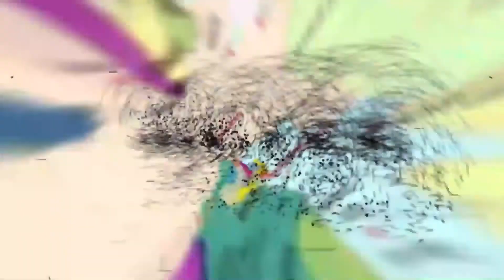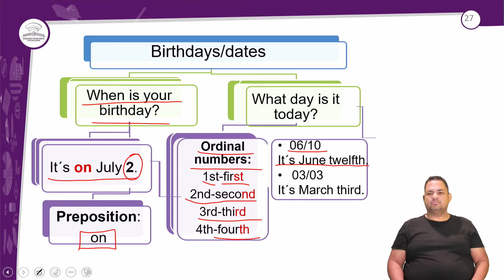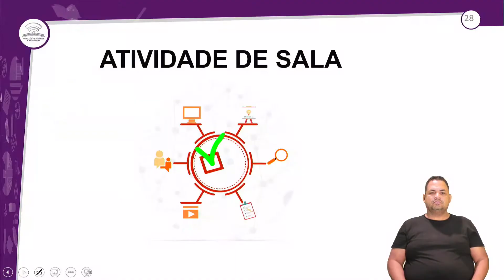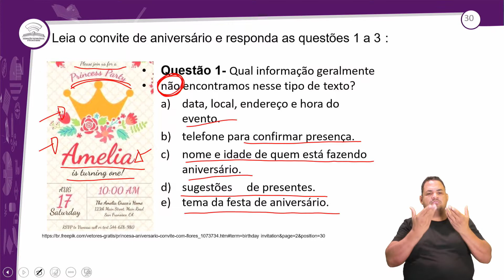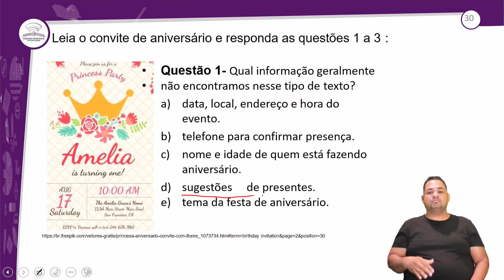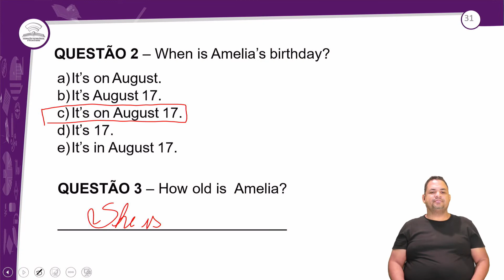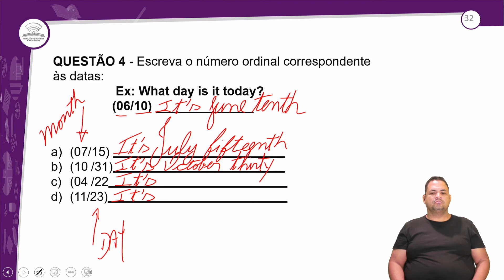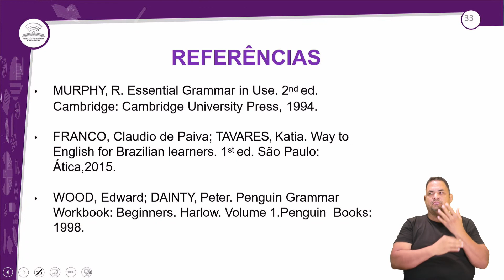7.2 - REVISÃO E CORREÇÃO - HAPPY BIRTHDAY! - INGLÊS - 1º ANO E.M - AULA 7.2/2022